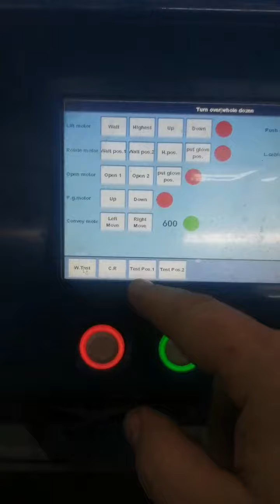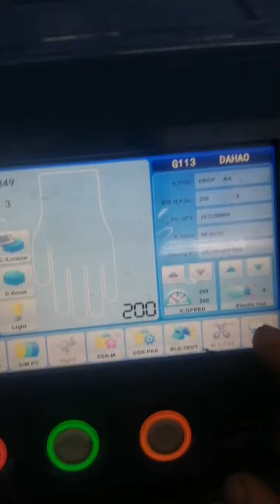почему выскочила ошибка укладчика